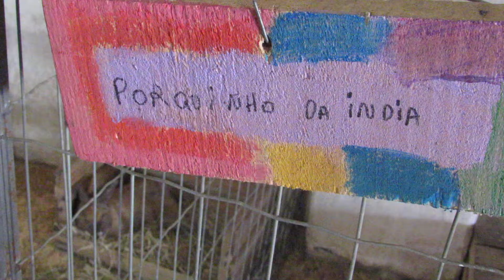Porquinho da Índia na Expofeira de Pelotas 2022.